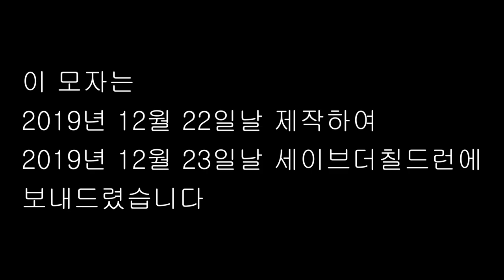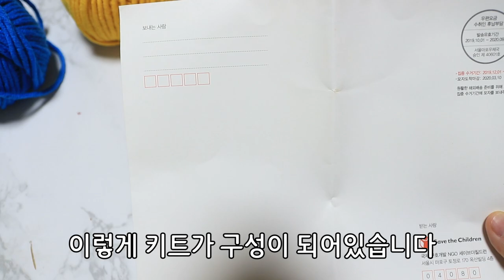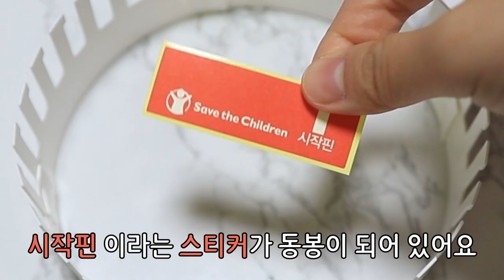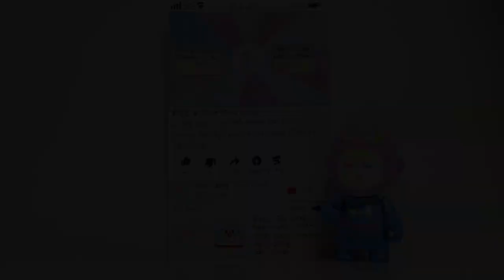모자뜨기 신생아모자 만들기 | 니팅룸 아기모자 세이브더칠드런 후원 | 모자뜨기방법 [어른이의 취미생활] KNITTING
모자뜨기에 도전했어요. 니팅룸으로 신생아 모자를 만들었습니다. 세이브더칠드런 모자 kit으로 이쁜 아기모자 만들기에 도전해보세요

안녕하세요.